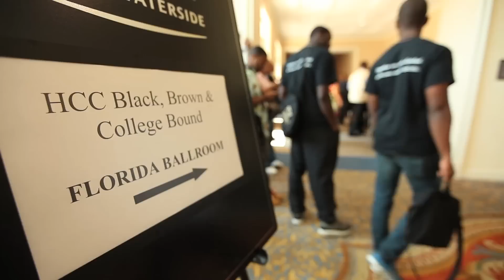Black Brown and College Bound Summit - BBCB Summit 2013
This is a video highlight from the 2013 Black Brown & College Bound Summit (BBCB Summit) in Tampa, Florida.  The BBCB Summit is an effort by Hillsborough Community College (HCC) to get more African American and Latino males to graduate college.  Since 2005,  HCC has lead the national discussion to address the challenges facing these groups of young men with its BBCB Summit.